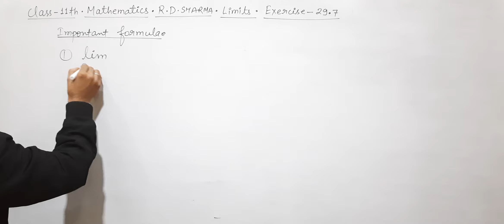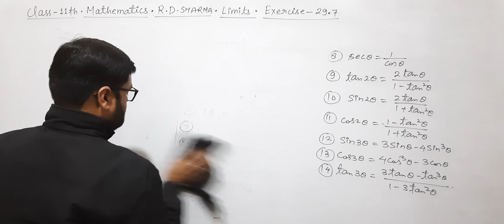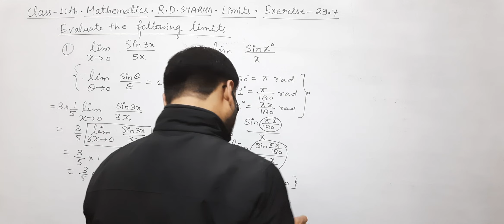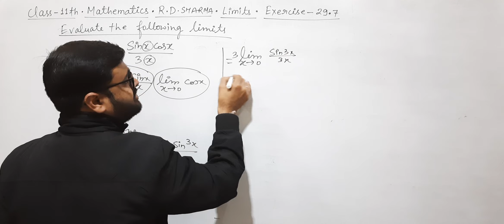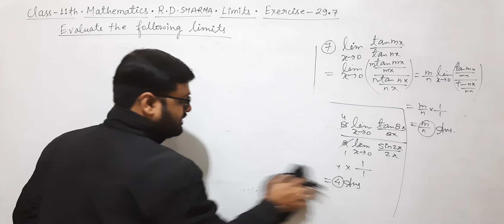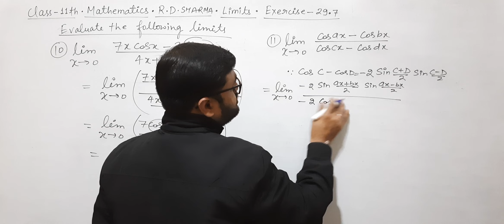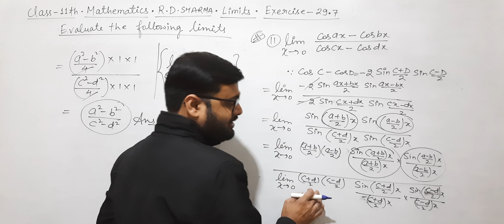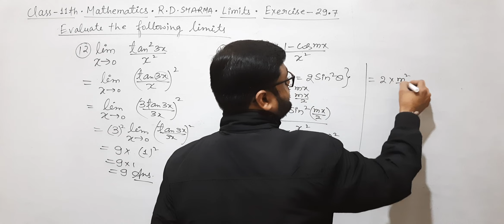Class 11th • Mathematics • Limits • R.D.SHARMA • Exercise 29.7 • Q.No. 1 to 13